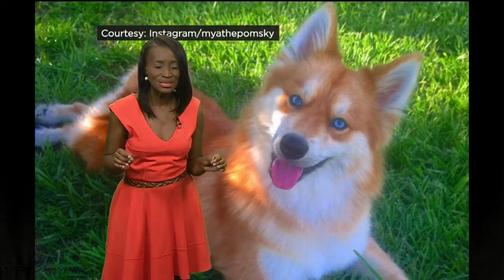Two Minutes of Mayhem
Courtney has some interesting stories in Two Minutes of Mayhem!